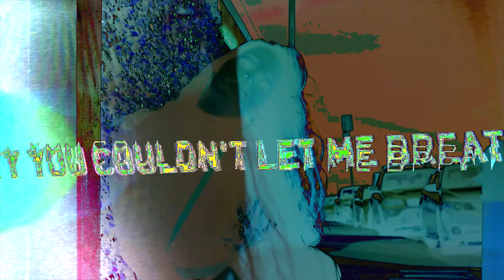MAD CALLS (feat. REHMA)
Mad Calls - Audio Visualiser

Lyrics:
Constantly fighting this reality
don’t expect to see
any pressure on me
Brown girl just tried to hit the streets
don’t like it then leave
fuck that energy '

chorus
don’t expect anything from me
i’ll never be, never what you please
with a mind like this
baby can’t you see
i’ll never be, what you need

got a lot to say about me
are you holdin up well?
thinking so much about me
can't even look at yourself,
but time would just tell
why you couldn't let me breathe

fuck that energy!

Footage : Elise Schatz
Edit - WeAreAcha